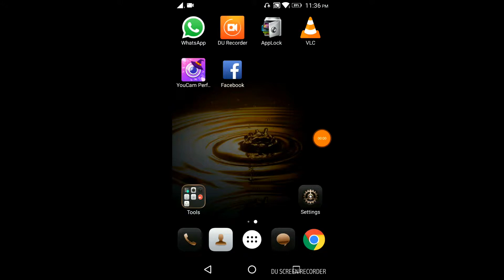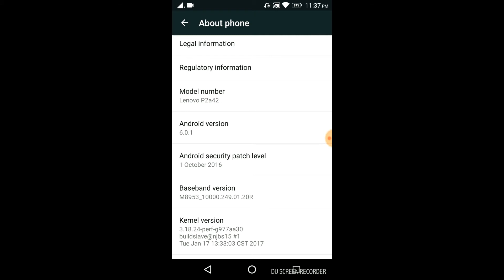How to check Android Version of Android Phone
How to check Android Version of Any Mobile Phone like, Lenovo P2, Mi A1, Samsung Galaxy, Nokia, etc. there are some step that you have to follow here for that.

For More video..click..
How to Read Whatsapp Messages Wthout Blue Tick (Hindi)

How To Post Colour Facebook Status (New Facebook Update)